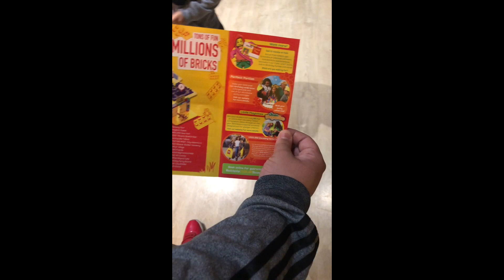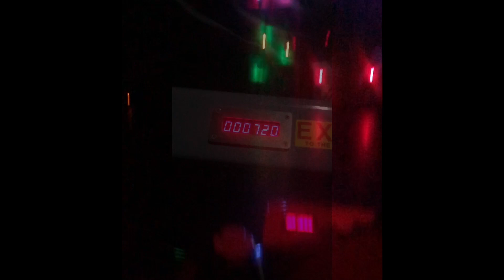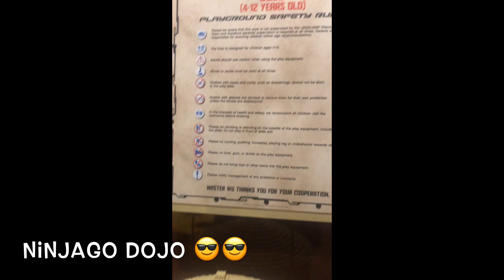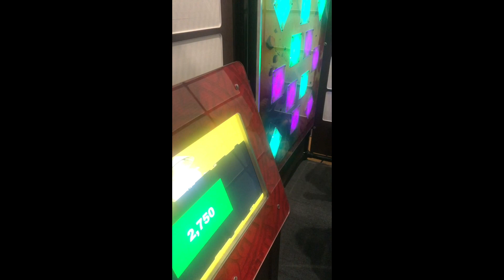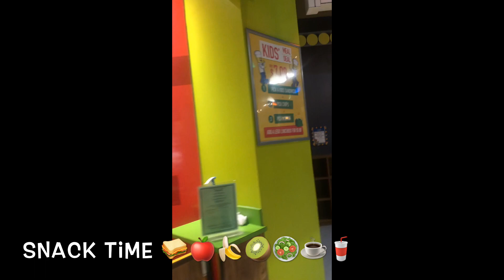Welcome to LEGOLAND: DISCOVERY CENTER (Part 1)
👋👋 Hey Hey J&J PAD Pals THANK YOU for all your support !!

Music editing : Youtube(beta)
Video editing : imovie (some music)